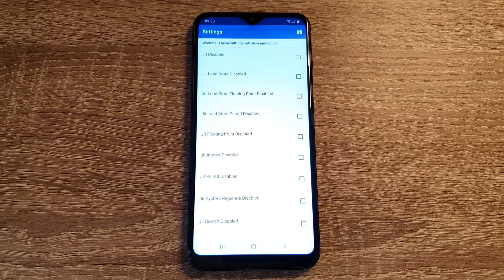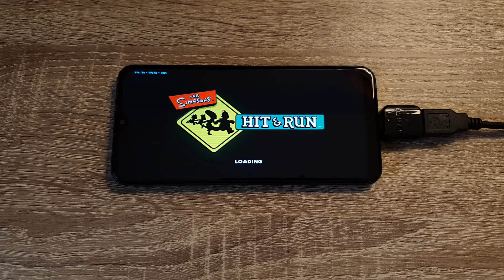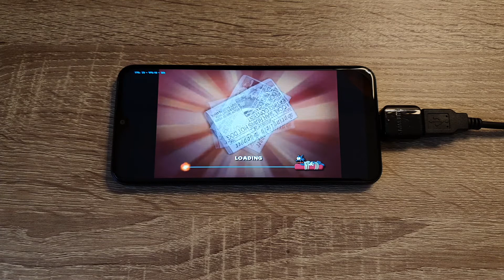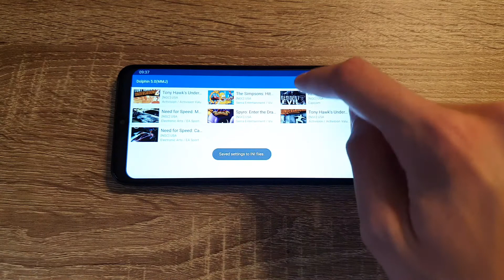Samsung Galaxy A20e (Exynos 7884) - The Simpsons: Hit & Run - Dolphin Emulator MMJ - Test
The Simpsons: Hit & Run (Gamecube) test on Samsung Galaxy A20e (Exynos 7884) with Official Android 10. To open this game I used Dolphin Emulator MMJ.